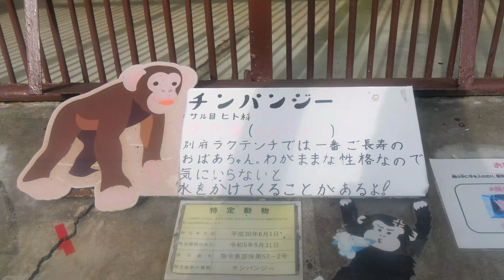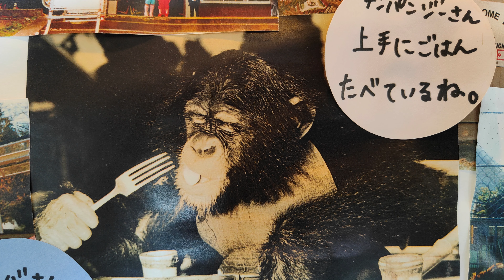一番大きい一番高齢のサクラ（The biggest and oldest Sakura） 別府ラクテンチ チンパンジー 202212